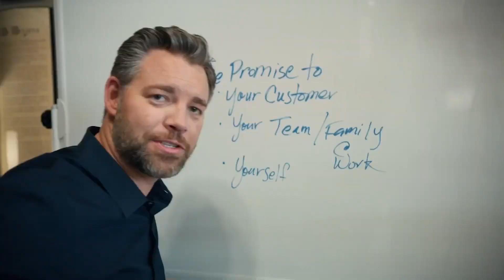What Does It Mean To Be Coachable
You see, being coachable isn't just about nodding along and saying, 'Yes, coach, whatever you say.' No, no, no! It's about embracing the art of learning, the finesse of self-improvement, and the agility to pivot like a pro. It's like trying to fold a fitted sheet – you might not get it right away, but with practice and an open mind, you'll master it.

Jason

00:00 Intro & Summary
00:32 How To Reach Your Full Potential
01:06 What Blocks Your Success
02:13 Who Is Uncoachable For You
02:57 How To Know If You Are Coachable
04:26 When Do Coaches Appear In Your Life
07:09 How To Discover The Best Of Yourself
08:52 Who Is Your Yoda?

How Do I Become a Professional Speaker